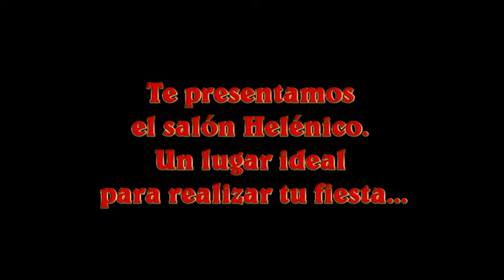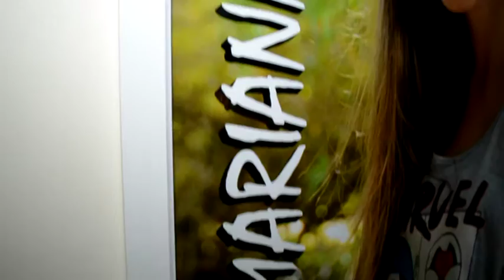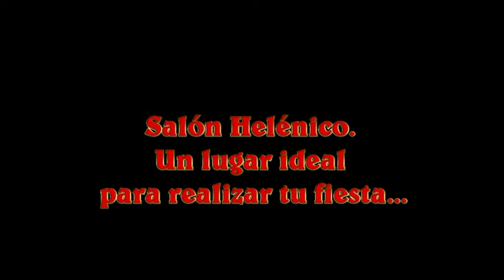MAS DEL SALON HELENICO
OTRA MUESTRA MAS DE COMO PUEDE QUEDAR ESTE SALON PARA TU FIESTA. EN ESTE CASO FESTEJAMOS LOS 15 AÑOS DE MARIANNA NUEVAMENTE GRACIAS A FIESTAS DIAMANTE POR HACERME PARTE DE SU PROPUESTA